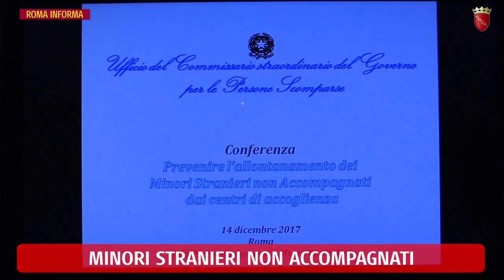RomaInforma del 17 Dicembre 2017